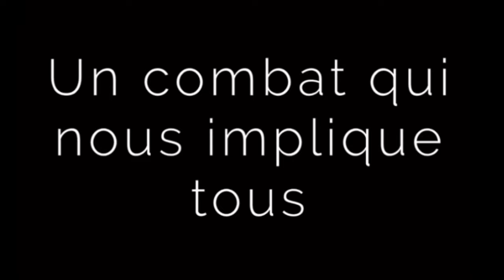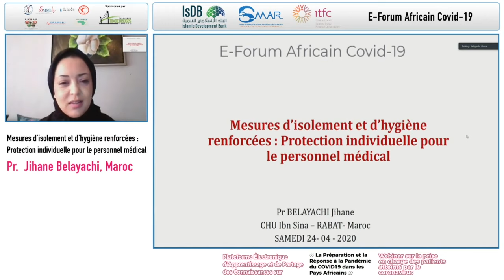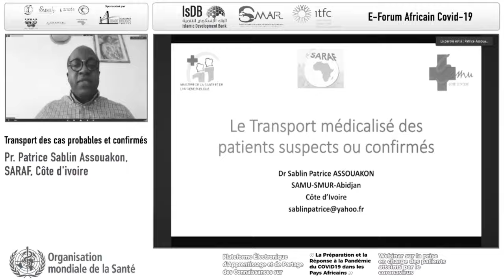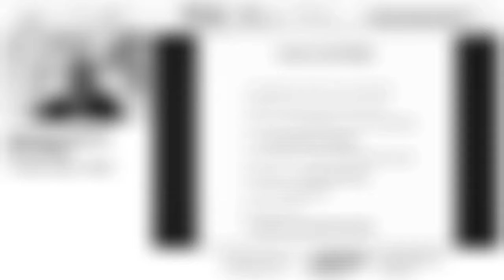SMAAR & ISDB - La victoire dépend de nous tous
SMAAR & ISDB - Plateforme Électronique d'Apprentissage et de Partage des Connaissances sur “La Préparation et la Réponse à la Pandémie COVID-19 dans les Pays Africains ”